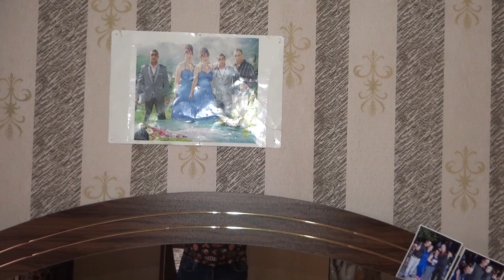Isko ve Zumbul Kina Gecesi 1 2 3 Saat